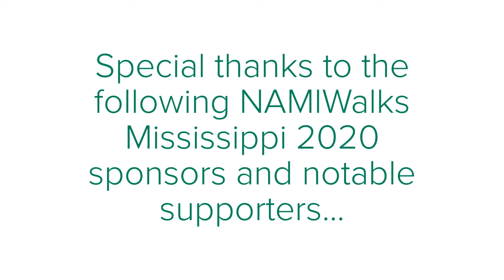NAMIWalks Mississippi Sponsors as of October 2, 2020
NAMIWalks Mississippi - Saturday, October 10 - Jackson, Mississippi and Virtual